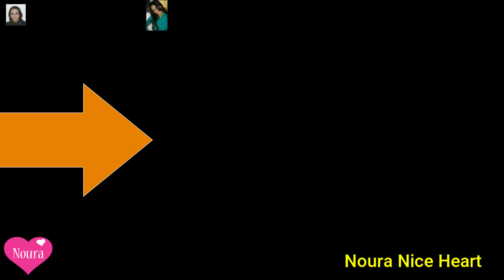حلوة الكوكو سهلة ولذيذة .كرات التلج, ريشبوندBolas de nieve (تعالوا شوفوا شكون كيعاوني )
المقادير
250غرام زبدة
كاس  زيت
كاس سكر
2خمارات حلويات
3بيضات
الدقيق حسب الخليط
للتزيين
قنينة الكونفيتير المشمش و معلقة صغيرة ماء الزهر و الكوك محكوك

Ingredientes
250 gr de mantequilla
Un vaso de aceite
Un vaso de azucar
15g Levadura química. Polvo de hornear
3 huevos
Harina, según la mezcla.(mas o menos 750 g)
Para decorar
Una botella de mermelada  de albaricoque y una cucharada pequeña de  agua de azahar y coco rallado.

اتمنى فيديو اليوم  ينال إعجابكم ان شاء الله و لا تنسوا  تشجيعي بالاشتراك في القناة
وشكرا جزيلا
  . و أحب دائماً ان أشكركم فرد فرد على كل تعاليقكم و تشجيعاتكم